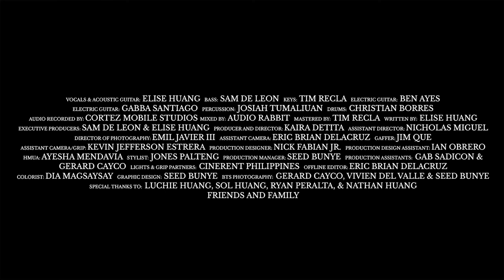Elise Huang - Not Gonna Try (Live At Home)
Executive Producers: Elise Huang & Sam de Leon

Producer and Director: Kaira Detita
Assistant Director: Nicholas Miguel
Director of Photography: Emil Javier III
Assistant Camera: Eric Brian Delacruz
Gaffer: Jim Que
Assistant Camera & Grip: Kevin Jefferson Estrera
Production Designer: Nick Fabian Jr.
Production Design Assistant: Ian Obrero
Production Manager & Graphic Design: Seed Bunye
Production Assistants: Gab Sadicon & Gerard Cayco
Lights & Grip Partners: Cinerent Philippines
Offline Editor: Eric Brian Delacruz
Colorist: Dia Magsaysay
BTS Photography: Gerard Cayco, Vivien Del Valle, Seed Bunye
HMUA: Ayesha Mendavia
Styling: Jones Palteng

Audio recorded by Cortez Mobile Studios
Mixed by Audio Rabbit
Mastered by Tim Recla
Written by Elise Huang

Band:
Elise Huang - Vocals & Acoustic Guitar
Sam de Leon - Bass
Ben Ayes - Electric Guitar
Gabba Santiago - Electric Guitar
Josiah Tumaliuan - Percussion
Christian Borres - Drums
Tim Recla - Keyboard

Special Thanks to:
Luchie Huang
Sol Huang
Ryan Peralta
Nathan Huang

ONE BIG THANK YOU TO EVERYONE WHO DONATED TO MAKE THIS RECORDING POSSIBLE:

Paolo Manzano, Mon Dalipe, Ryan Brozo, Mark Laguna, Clara Benin, Miguel Jimenez, Odette Pen, Jose Villanueva, Bon and Angelica Benedict, Susan Navarro, Ysabelle Cuevas, Hendrik Kiamzon, Patrick Almonia, Queenel Cledera

Kapoké, Banggo Niu, Susan Dalida, Keene Lopez, Yohan Rivera, Jomari Mercado, Bujo Taduran, Carlo Arellano, Rene Trinidad, Raymond Trinidad, Omy Trinidad, Krystle Yague, Nick Azurin, Mint Riffs, Don Torreda

Donors:
Nahj Rizo, Andy Garcia, Cheska Trinidad, Jael Cruz, Juno Parungao
Bobby Figueroa, Jen Meman, Noah del Rosario, Elle Hernandez, Julieta Cruz